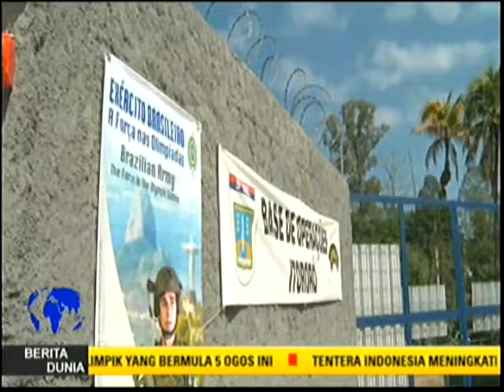BERITA DUNIA PETANG 21JUL2016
Petikan Akhbar Berita 🌏 terkini 'Breaking News'  DUNIA PETANG 21JULAI2016